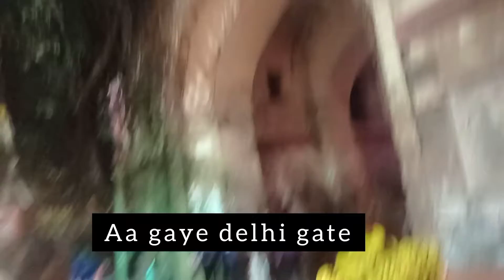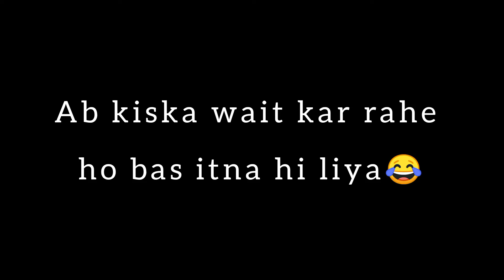Hm dono sister chle shoping par ll shopping vlog ll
vlog  ll indian family hindi vlog  ll khushi lifestyle

about this video : is vlog Mene full day apna routine share kiya h

what is use to shoot my video
1.A small ring light
2.my mi 9pro phone